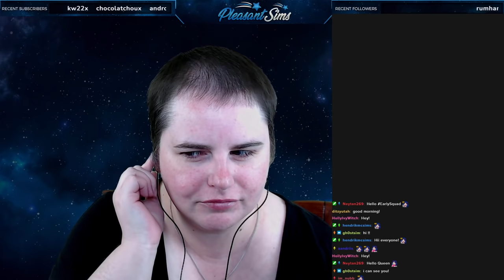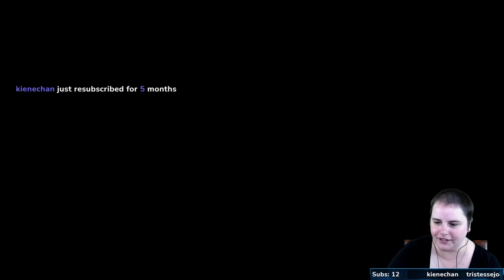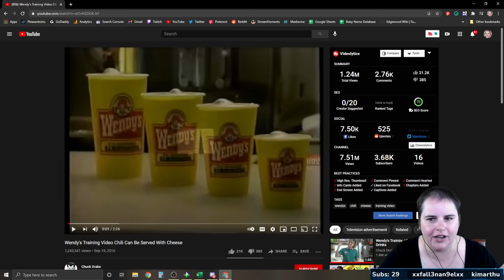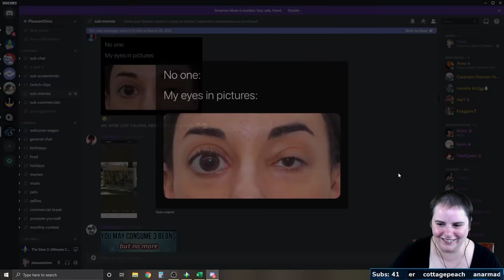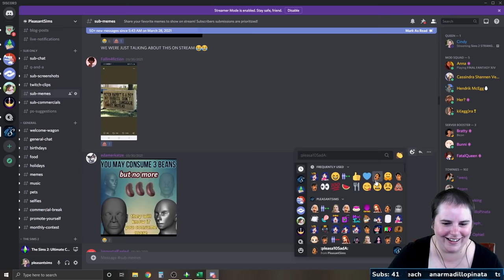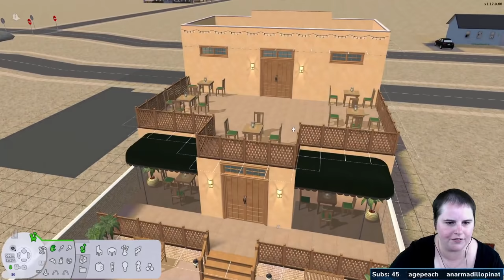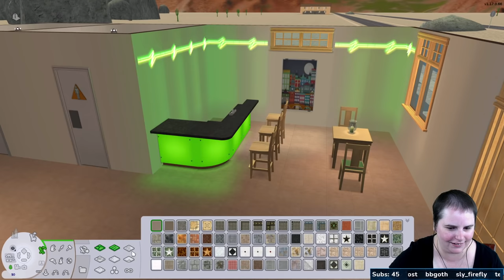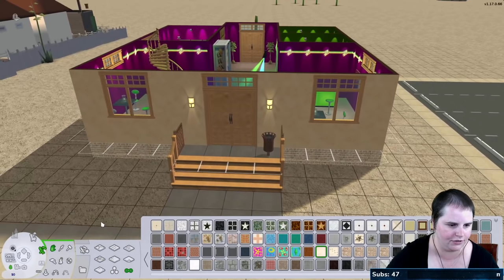The Smiths Try for 10 KIDS! 👽 Sims 2 Strangetown (Streamed 04/10/2021)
In this Sims 2 Strangetown Livestream, we return to The Smith Family. Pol and Jenny want to have 10 kids - but Jenny's rapidly approaching her elder years. Will they make it? Plus, we finish building the bar and you'll never guess what the viewers voted to name it!